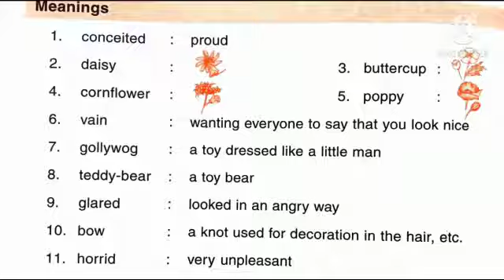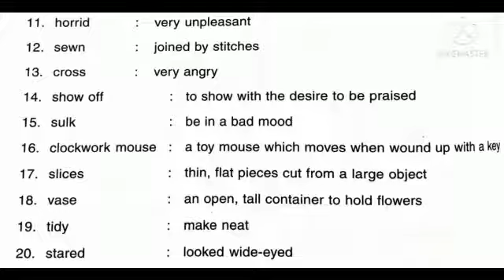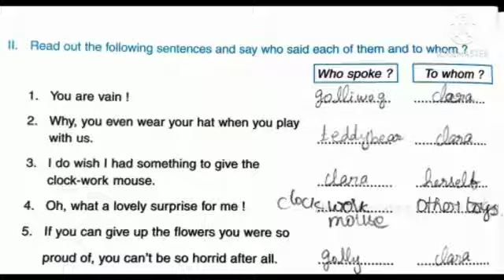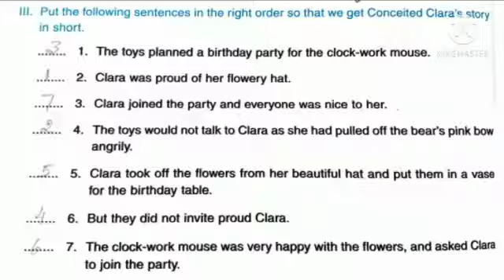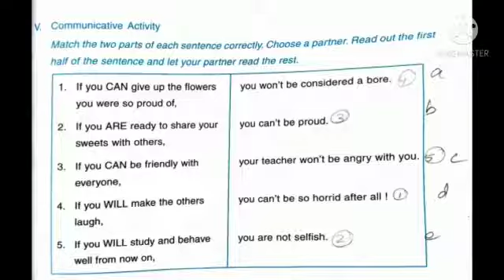STD IV English L 11 Conceited Clara V2